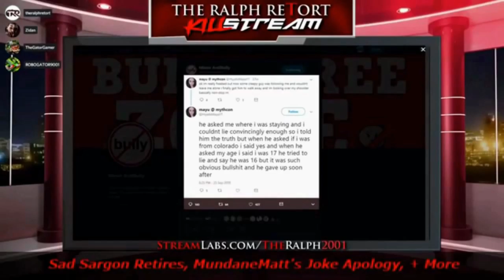Racism Is Bad & Women Are People! Anti Trump Speeches Milwaukee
The 2nd speaker was actually partially based.  What do you think?  What would you say to these people in response to these anti Trump speeches if given the opportunity?